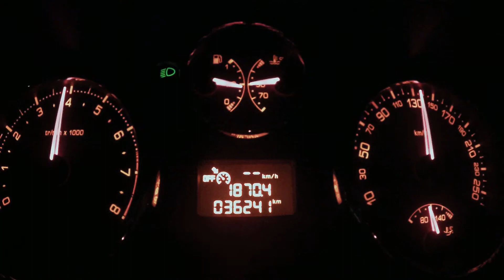GoPro Hero3 White Edition